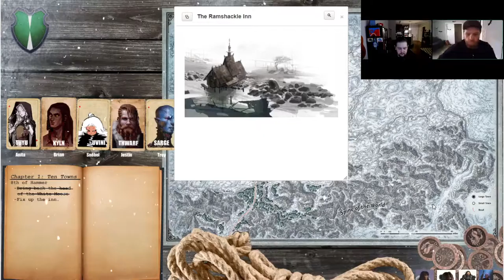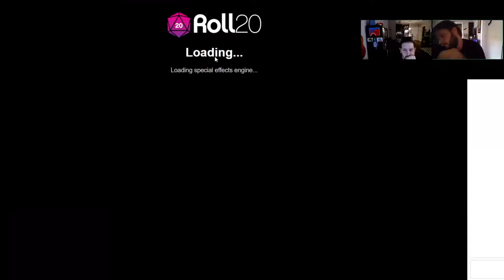Icewind Dale Session 02 Side A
Our party leaves their newly established inn to track down a killer on the loose and make their way to the town of Termalaine. In the depths of the mine, the party bites off a bit more than they can chew and Kyln becomes our first player death. Sarge begins to worry about the uninvited roommate in his head, and Thwarf begins to make an impression for Buffet, god of the sun and good times.

Our players are;
Trey as Sarge
Justin as Thwarf
Brian as Kyln
Anita as Tuyu

We continue our adventure in the Dale!